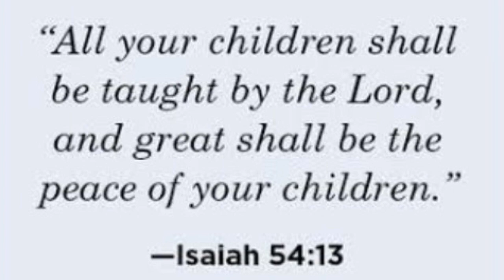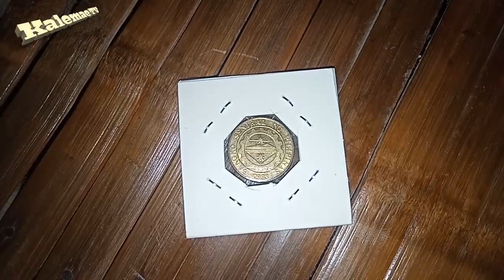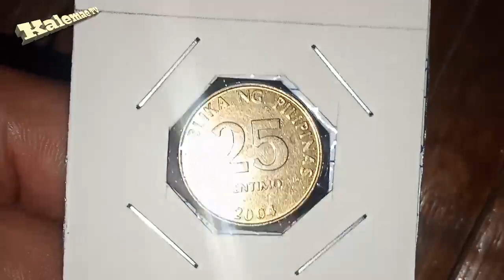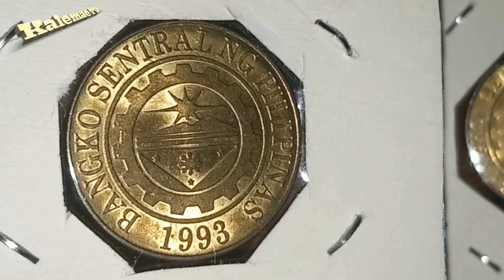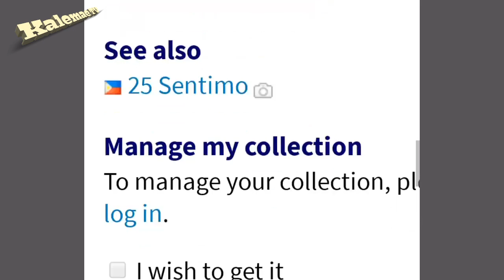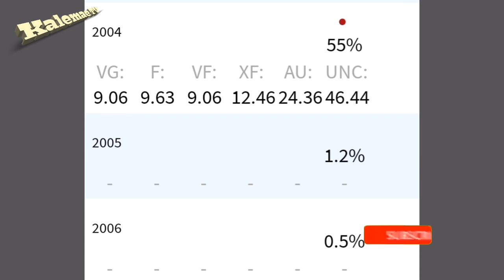Halaga at nangunguna year 2004 25 sentimo BSP series coin